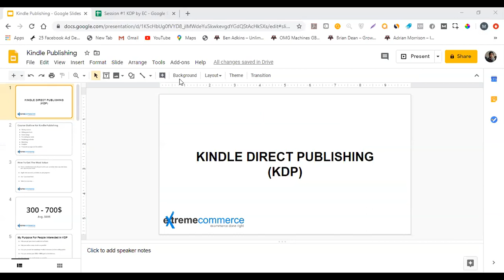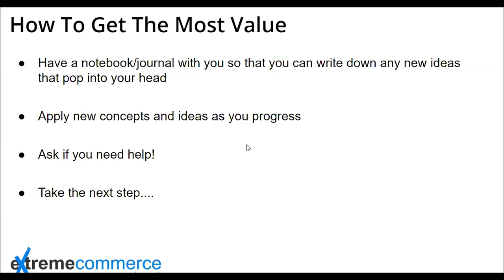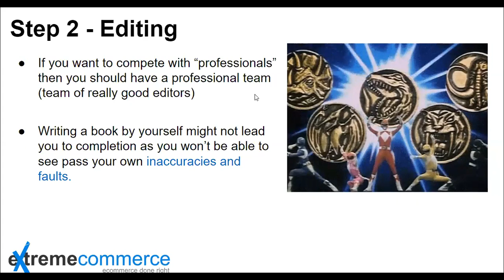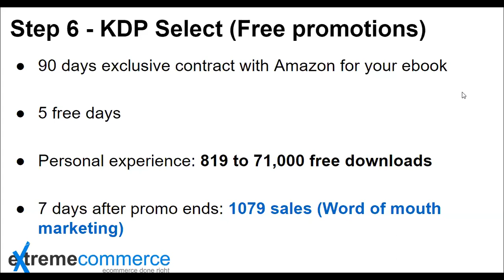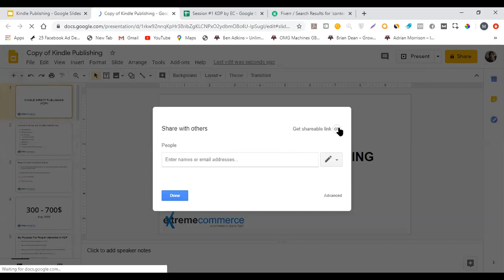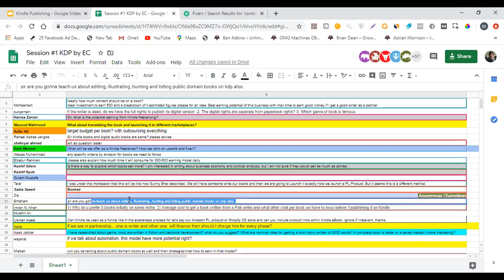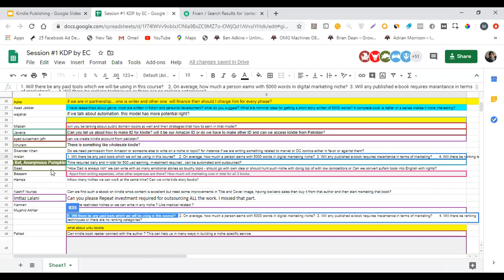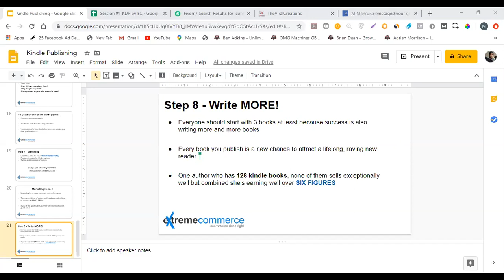1 Course introduction What to expect Rules and Rugulations | Urdu / Hindi